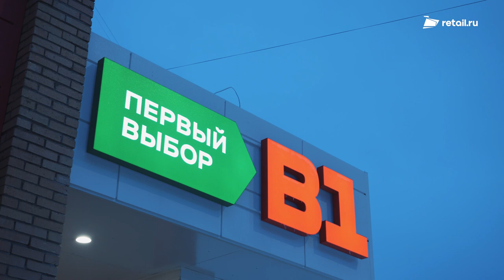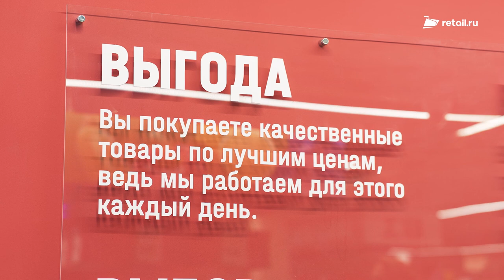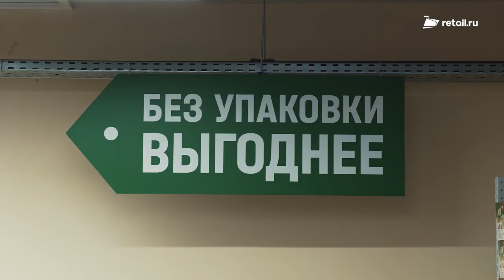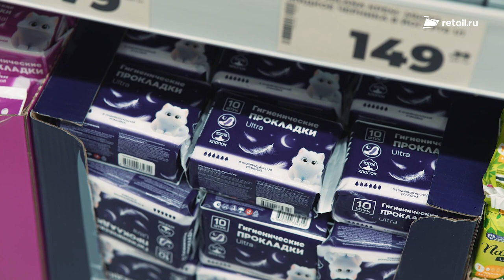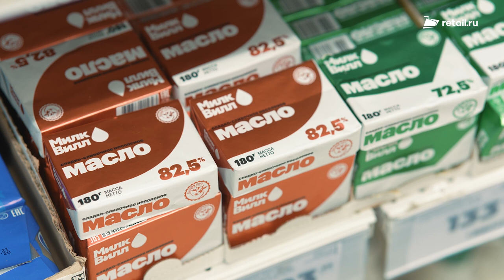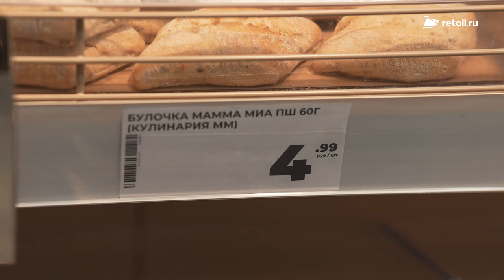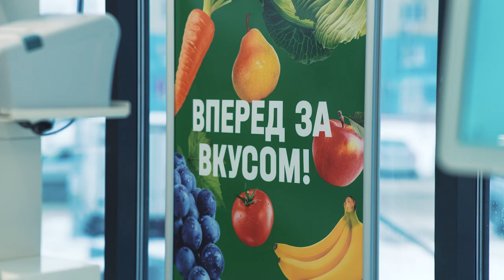Формат магазина, который будет масштабировать «жесткий» дискаунтер B1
В1: «Философия нашего бизнеса – ничего лишнего». Обзор формата «жесткий» дискаунтер В1 с директором сети Анжелой Рябовой.